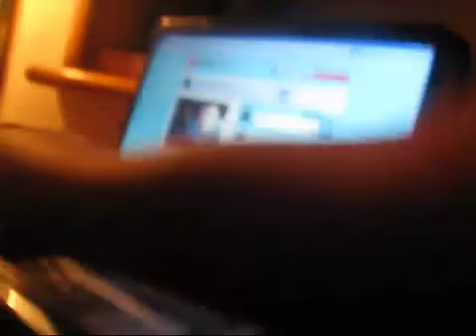NUEVO EXITO DE EL KOMANDER 2011 Â·NUEVO EXITOÂ·